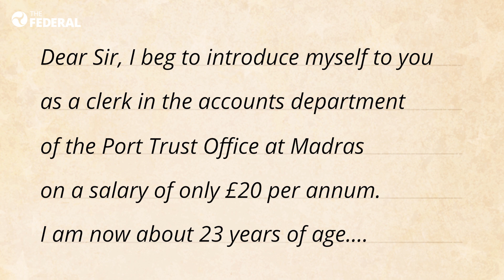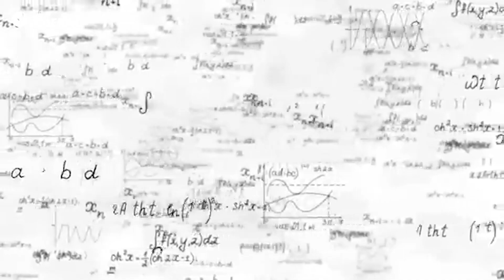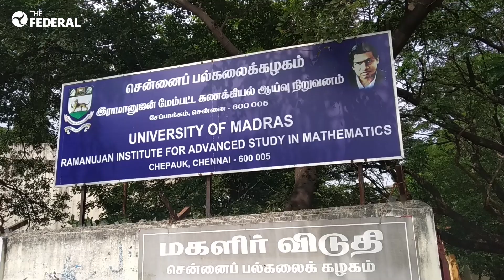The mathemagic of Ramanujan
It’s taken the better part of a century for many of Ramanujan’s discoveries to be fitted into a broader and more abstract context. But one of the great inspirations that Ramanujan gives us is that it’s possible with the right sense to make great progress even before the broader context has been understood. Hopefully  many more people will take advantage of the tools we have today to follow Ramanujan’s lead and make great discoveries in experimental mathematics—whether they announce them in unexpected letters or not.